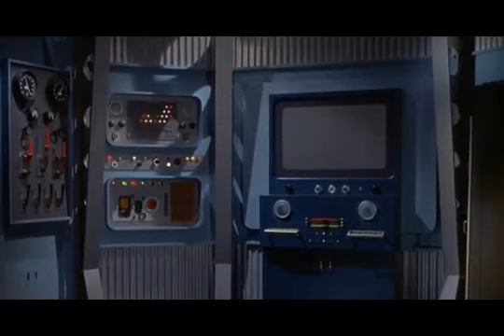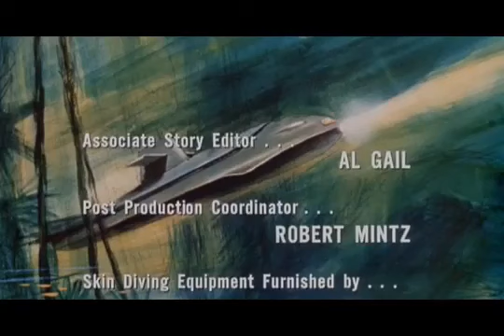Voyage to the Bottom of the Sea S4xE08 Time Lock